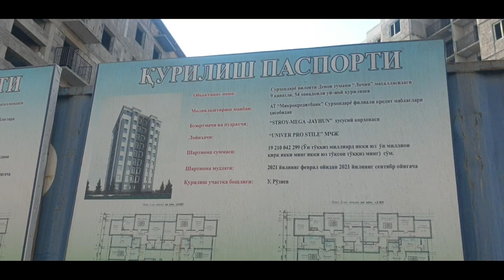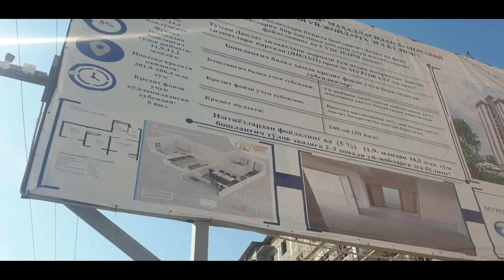Denov city, Yangi uylar